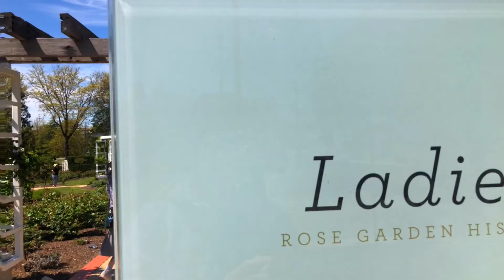The Ladies Rose Garden - House of Representatives Garden - Old Parliament House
Canberra is beautiful in spring. Blooming Wisteria at the Old Parliament House was absolutly stunning. It is a peaceful garden with a tribute to the women in politics. Great for a picnic.